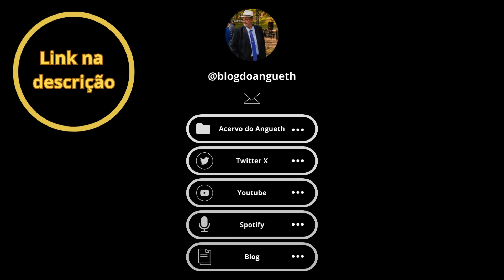06 - A vida lendária de são Dimas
Historinha de número 85 do livro Tesouro de Exemplos, vol. I, do Pe. Francisco Alves, da Congregação do Santíssimo Redentor. Editora Vozes, 1958.